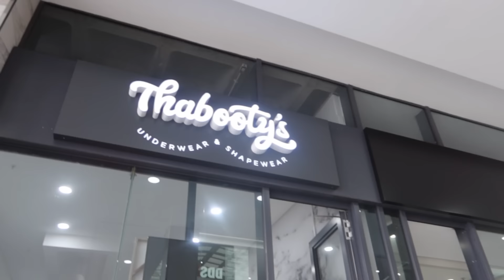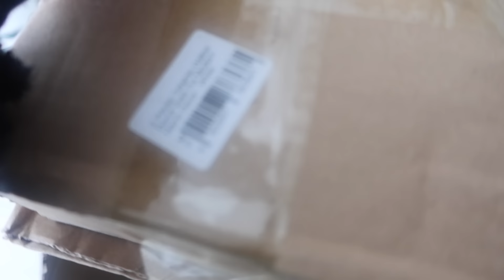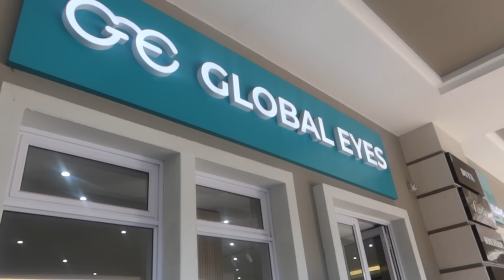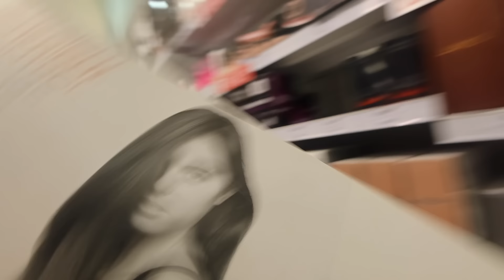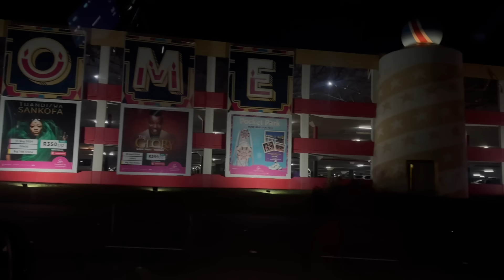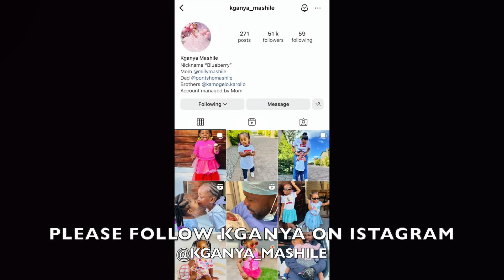VLOG | Life lately | Fashion Week | Girls Lunch Date